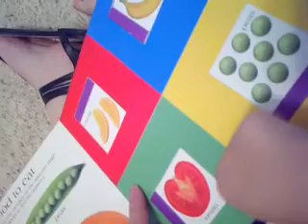Ryan says yellow and blue